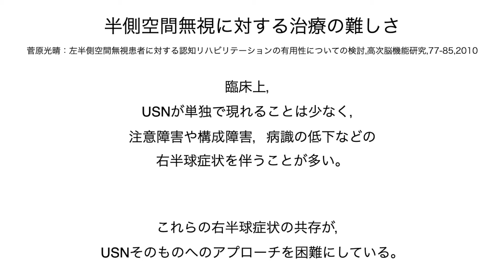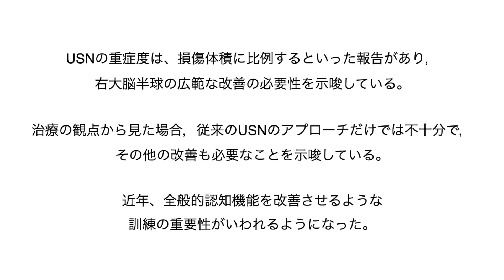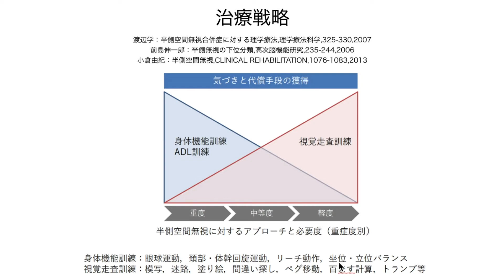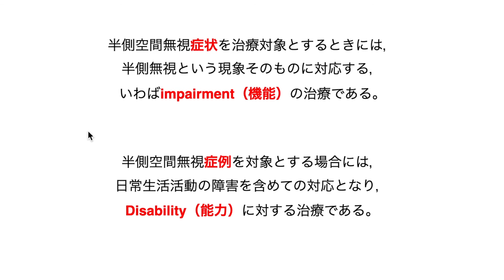【医学】半側空間無視 #09 治療戦略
USNに対する治療戦略

【引用文献】
・岡庭豊：病気が見える vol.7 脳・神経,P138,2011
・石合純夫：高次脳機能障害学,P151-192,2012
・前田真治：半側空間無視,高次脳機能研究,86-95,2008
・本田哲三：高次脳機能障害のリハビリテーション 実践的アプローチ,P64-94,2016
・豊倉穣：注意障害．総合リハビリテーション．医学書院：1011−1020，2015
・原寛美：脳卒中理学療法の理論と技術,P457-473,2013
・渡辺学：半側空間無視合併症に対する理学療法,理学療法科学,325-330,2007
・杉本論：半側無視の評価,理学療法科学,155-161,1997
・前島伸一郎：半側無視の下位分類,高次脳機能研究,235-244,2006
・小倉由紀：半側空間無視,CLINICAL REHABILITATION,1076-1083,2013
・網本和：半側空間無視の評価と治療アプローチ,理学療法科学,13-18,2003
・森岡周：半側空間無視のメカニズム,理学療法ジャーナル,855-863,2017
・大松聡子：半側空間無視の病態基盤を考慮した臨床評価,理学療法ジャーナル,865-874,2017
・沼尾拓：半側空間無視の視覚・運動感覚からの治療アプローチ,理学療法ジャーナル,883-891,2017
・万治淳史：半側空間無視に対する脳刺激アプローチ,理学療法ジャーナル,875-882,2017
・菅原光晴：左半側空間無視患者に対する全般性注意訓練の有用性についての検討,認知リハビリテーション,52-61,2010
・菅原光晴：左半側空間無視患者に対する認知リハビリテーションの有用性についての検討,高次脳機能研究,77-85,2010
・石合純夫：高次脳機能リハビリテーション最前線 半側空間無視へのアプローチ,高次脳機能研,247-256,2008